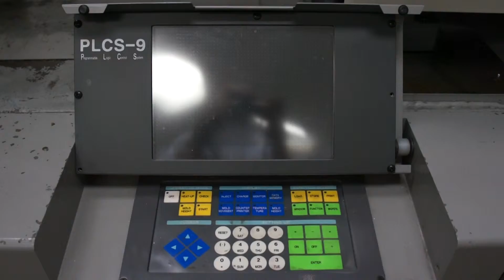Video 4 TM 110 H 6330697.